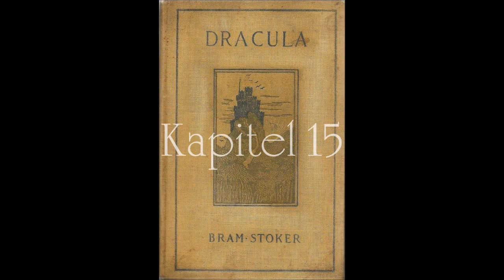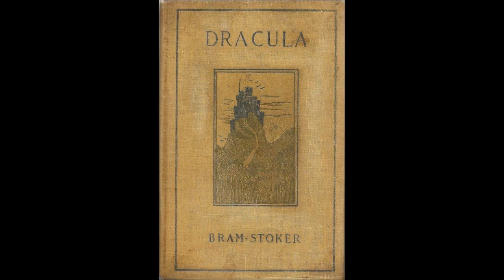Dracula - Kapitel 15v28 (Bram Stoker)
"Dracula" ist ein Roman des irischen Schriftstellers Bram Stoker (* 8. November 1847 - † 20. April 1912), den er im Jahre 1897 veröffentlichte. Der Roman "Dracula" ist weder die erste noch die einzige Vampirgeschichte in der Geschichte der Gruselliteratur, zweifellos aber die bekannteste und wohl auch Stokers Ruhm begründendes Werk.
Obschon seit dem 1. Januar 1983 gemeinfrei erwies sich die Suche nach einer ebenso gemeinfreien Übersetzung von Bram Stokers Meisterwerk als ausgesprochen schwierig und blieb über Jahre hinweg erfolglos. Endlich wurde ich auf der Seite "NGIYAW E-Books" fündig. Die hier zu findende Übersetzung stammt aus der Feder von Jürgen Beschorner, der mir freundlicherweise die Erlaubnis erteilte sie im Rahmen meines YouTube-Kanals vorlesen und nutzen zu dürfen, wofür ich mich an dieser Stelle noch einmal herzlich bedanken möchte. Bitte beachtet auch, daß seine Übersetzung nicht ohne Copyright ist und respektiert das. Auf die letzthin öfter praktizierte Untertitelung verzichte ich aus diesem Grund bei diesem Hörbuch und hoffe dafür auf Euer Verständnis.
Selbst lesen könnt Ihr Herrn Beschorners Übersetzung des Romans "Dracula"

Eine weitere Vampirgeschichte in meinem Hörbucharchiv ist "Die Familie des Wurdalaken – Unveröffentlichtes Fragment eines Unbekannten", eine posthum veröffentlichte schauerromantische Erzählung des russischen Schriftstellers Alexeï Konstantinowitsch Tolstoï (* 5. September 1817 - † 10. Oktober 1875) aus dem Jahre 1884, in der von der verhängnisvollen Dienstreise eines französischen Diplomaten nach Moldawien berichtet wird. In einer Familienunterkunft Zuflucht suchend, wird er in mysteriöse Begebenheiten verwickelt. Ihr kann hier lauschend gefolgt werden:

Auch bei dem deutschen Schriftsteller Paul Heyse spukt es zuweilen heimelig zwischen den Buchseiten. Sechs seiner Spukgeschichten stehen bereit das nach Grusel dürstende Ohr angenehm zu unterhalten

Nicht fehlen in der Riege der Gänsehaut Autoren darf natürlich der schottische Schriftsteller Robert Louis Stevenson. Nicht zuletzt seine unter die Haut gehenden Kurzgeschichten wie z.B. "Die krumme Janet", "Das Flaschenteufelchen" oder der recht bekannte "Selbstmordklub" sind eine Zierde jeder Gruselsammlung

Eine Gruselgeschichte ganz anderer Art und doch mit Untoten gesegnet ist "Das Gespenst von Canterville" des irischen Schriftstellers Oscar Wilde (* 16. Oktober 1854 - † 30. November 1900)

Oscar Wildes vermutlich bekannteste Geschichte und ein würdiger Vertreter des Gruselgenres ist natürlich "Das Bildnis des Dorian Gray" aus dem Jahre 1891

Nicht zuletzt zu Halloween erzählt man sich gerne die eine oder andere Gruselgeschichte. Ein paar aus meiner Sammlung hab ich in dieser "Playlist des schönen Schreckens" zusammengefaßt